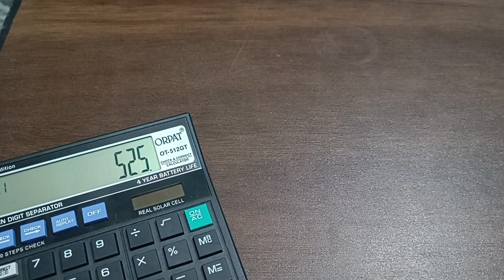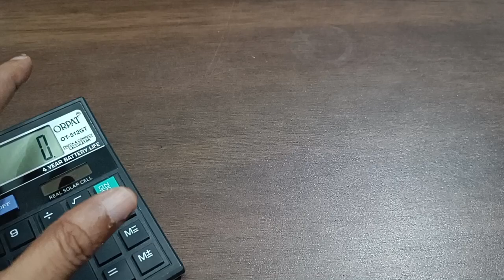temple kundan jewellery|nakshi necklace|thali chains...fr orders...9490644045